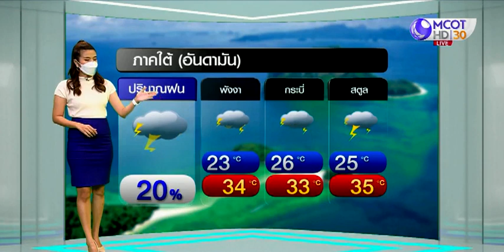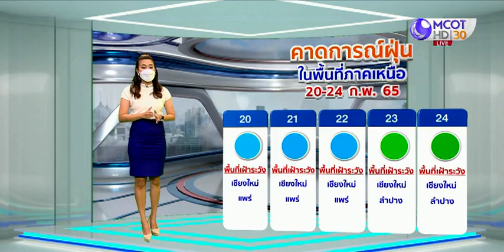ลมฟ้าอากาศ : เตือนไทยตอนบนอากาศแปรปรวน ฝนฟ้าคะนอง ลมแรง ลูกเห็บตก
ช่วงวันที่ 19-21 ก.พ.นี้ คลื่นกระแสลมฝ่ายตะวันตกจากเมียนมาจะเคลื่อนเข้าปกคลุมภาคเหนือและภาคอีสานตอนบน ประกอบกับมวลอากาศเย็นจากจีนได้แผ่ลงมาปกคลุมเวียดนามตอนบน ภาคอีสาน และทะเลจีนใต้ตอนบนแล้ว ทำให้ลมใต้และลมตะวันออกเฉียงใต้พัดนำความชื้นจากทะเลจีนใต้และอ่าวไทยเข้ามาปกคลุมประเทศไทยตอนบน ส่งผลให้ไทยตอนบนมีอากาศแปรปรวน โดยมีพายุฝนฟ้าคะนอง ลมกระโชกแรง และลูกเห็บตกบางพื้นที่

สำหรับภาคเหนือและภาคอีสาน อุณหภูมิจะลดลง 5-9 องศาฯ ส่วนภาคกลาง ภาคตะวันออก รวมทั้งกรุงเทพฯ และปริมณฑล อุณหภูมิจะลดลง 3-5 องศาฯ

จากนั้นช่วงวันที่ 22-25 ก.พ. ไทยตอนบนจะมีฝนลดลง ขณะที่ภาคใต้จะมีฝนเพิ่มขึ้น และมีฝนตกหนักบางแห่ง